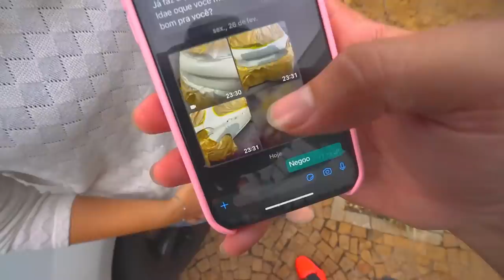CARRO DA MINHA MÃE FICOU PRONTO DEPOIS DO ACIDENTE !! * estava todo batido *